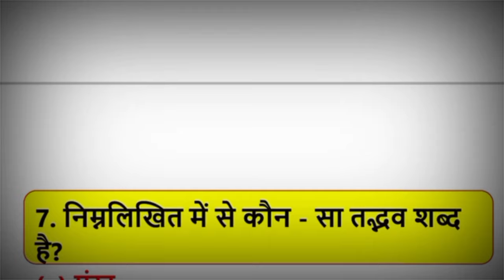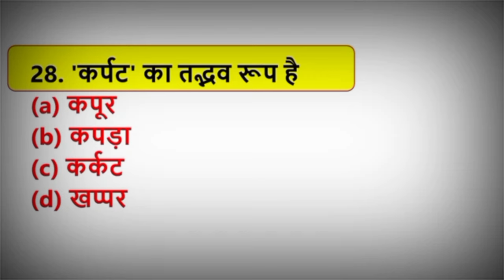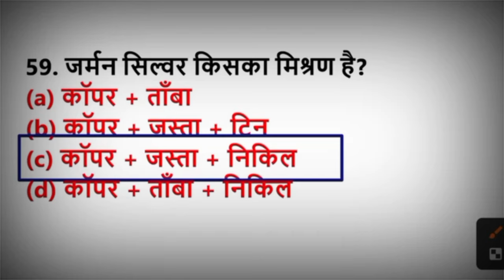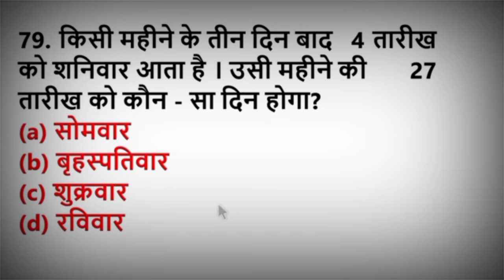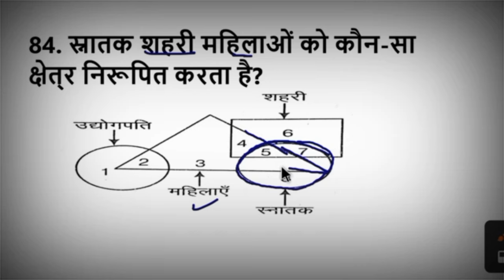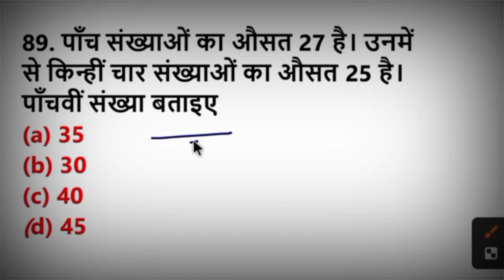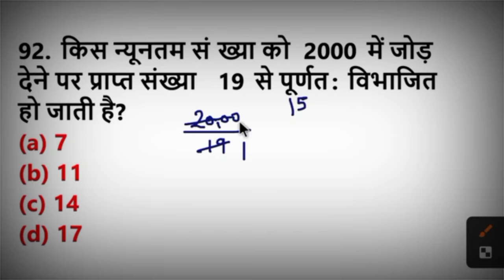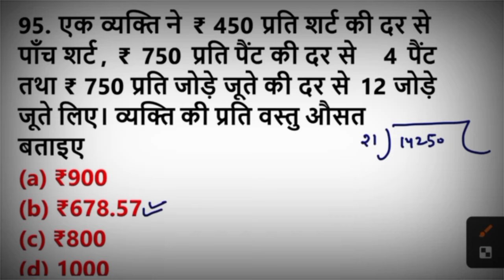UP POLICE CONSTABLE 2024 / Super Sunday Full Mock Test / MATH, Reasoning, Hindi, GK/GS 02